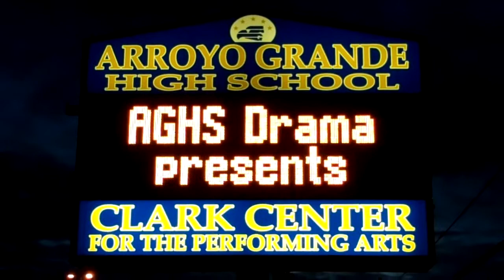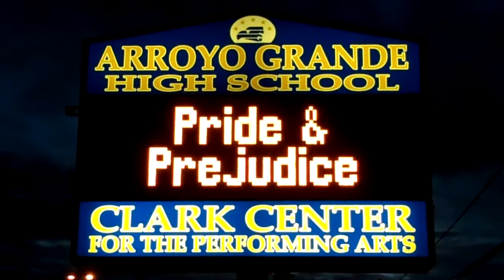Pride and Prejudice AGHS Theatre (6)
AGHS Theatre